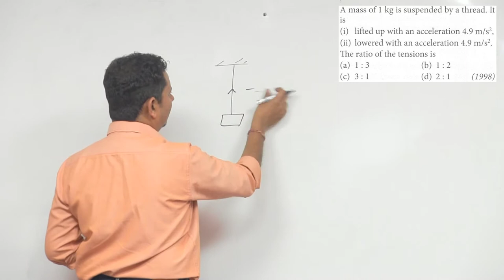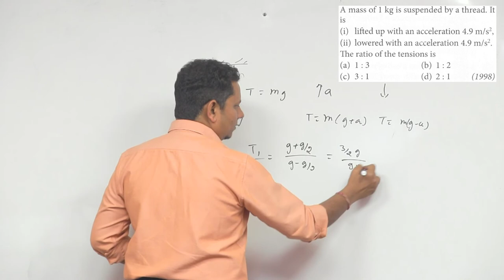A mass 1 kg is suspended by a thread. It is i) lifted up with an acceleration 4.9 m/s2 ii) lowered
A mass 1 kg is suspended by a thread. It is i) lifted up with an acceleration 4.9 m/s2 ii) lowered with an acceleration 4.9 m/s2. The ratio of the tensions is